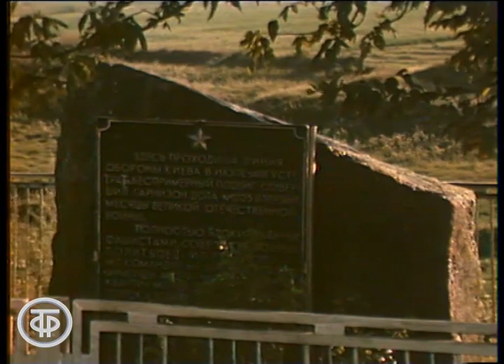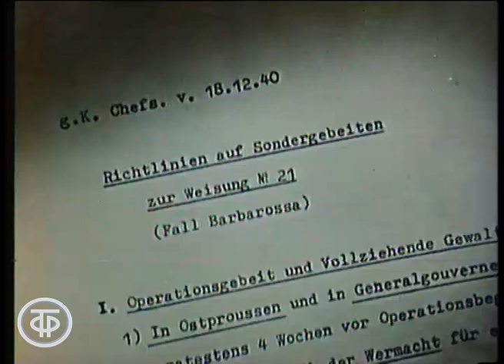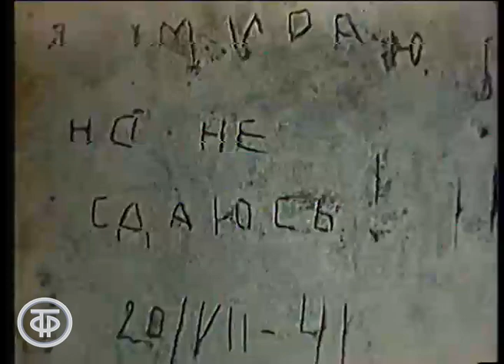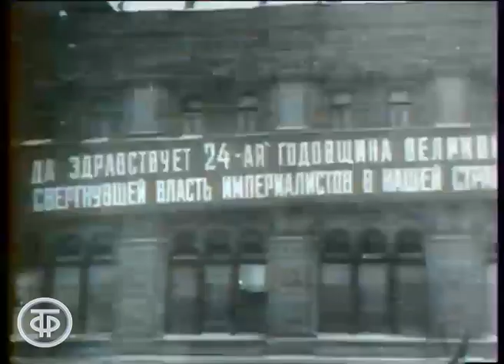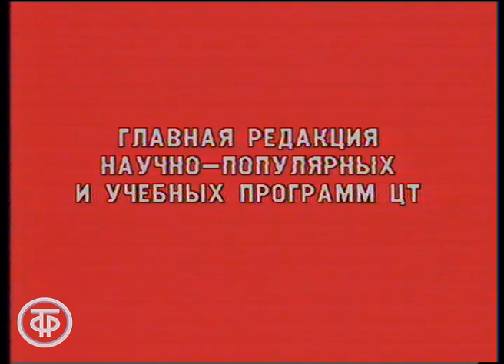История. 4 класс. О начале Великой Отечественной войны (1986)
История. 4 класс. О начале Великой Отечественной войны

О начале Великой Отечественной войны и проявленных мужестве и героизме советских людей в боях за Брестскую крепость, сражениях под Киевом и Смоленском, в битве за Севастополь и под Москвой в 1941 году.

Гл. ред. науч.-поп. и обр. пр., 1986
Автор сценария - Владимир
Режиссер - Олег